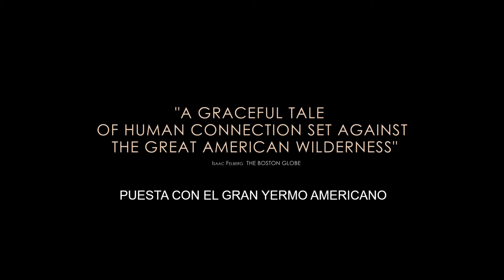FIRST COW (La Primera Vaca) Trailer Oficial Subtitulada John Magaro Orion Lee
First Cow es una película dramática estadounidense dirigida por Kelly Reichardt, basado en la novela de Raymond The Half Life.

Está protagonizada por John Magaro, Orion Lee, Toby Jones, Ewen Bremner, Alia Shawka y  René Auberjonois en su papel final de la película.